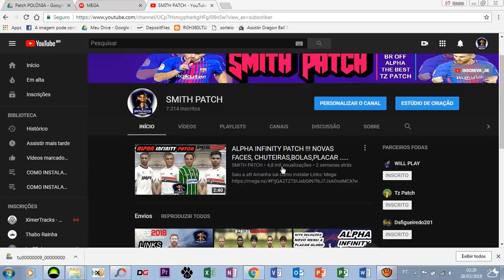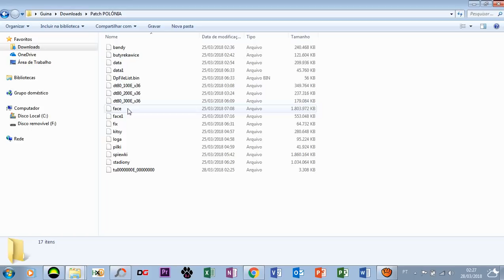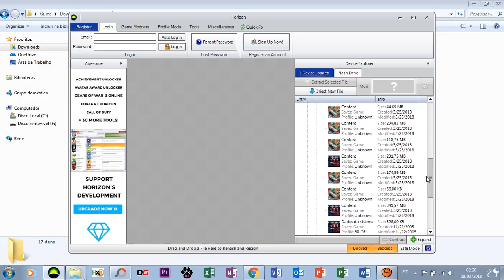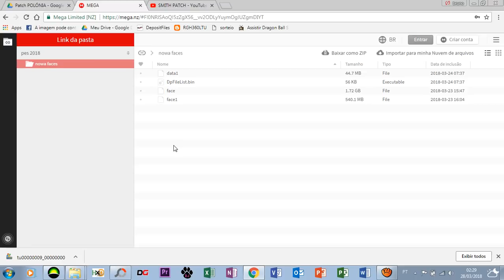POLOND PATCH !!! COMO INSTALAR ( XBOX 360 )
SMITH PATCH NO FACEBOOK

MEGA

DRIVE

VIDEO DOS TIMES CLASSICOS